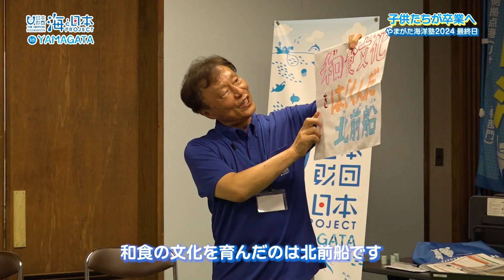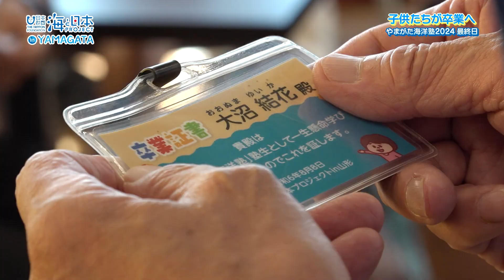【自分ごととしての海】やまがた海洋塾で得た知識を未来に繋げる 日本財団 海と日本PROJECT in 山形 2024 #13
8/8に開催されたやまがた海洋塾の2日目。
庄内浜の地形が及ぼす恩恵や課題、地元の食文化を学び、伝統漁法等も交えながら、これまでの歴史と私たちに与えてくれる恩恵を再確認した。
その後、鳥海丸で北前船の航路を巡り、外海に出る感動体験を味わい、船上では港町ならではの食文化、実際の港を見て昔から現在までの変化等を学んだ。
卒表制作として学んだことの中から何を伝えたいのかを話し合い、思いのこもったキャッチコピーを考えた。学んだことを共有しながら“自分ごと”としてとらえ、アウトプットにつながる学びを絵で表現。海の綺麗さを守っていくことや資源の豊かさを未来に残していきたいといった意見等があった。